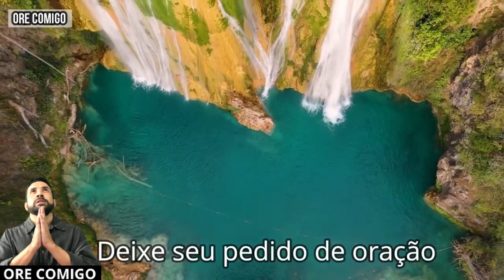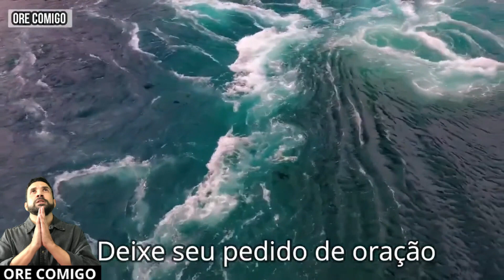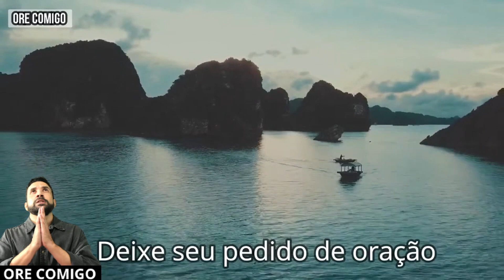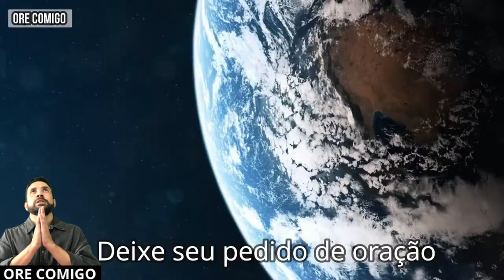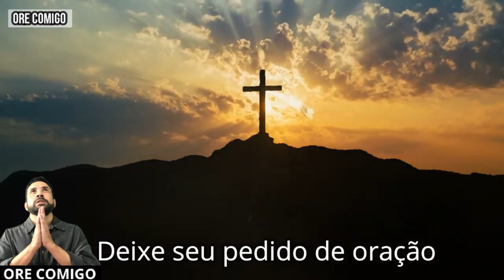ORAÇÃO DA MANHÃ E DA NOITE - dia 03/01 - ORE comigo e FAÇA seu PEDIDO de ORAÇÃO🙏🙏🙏